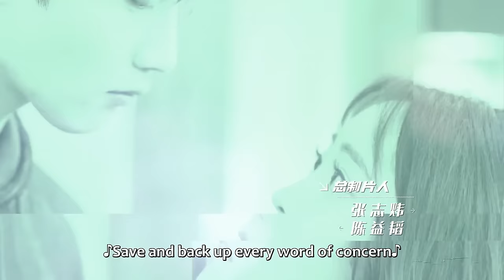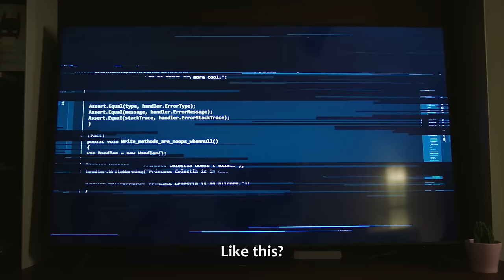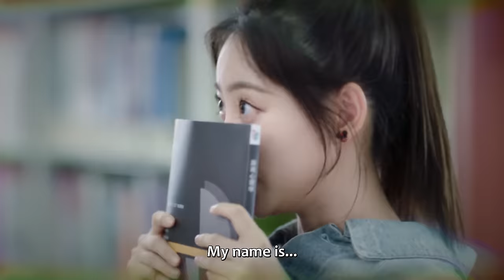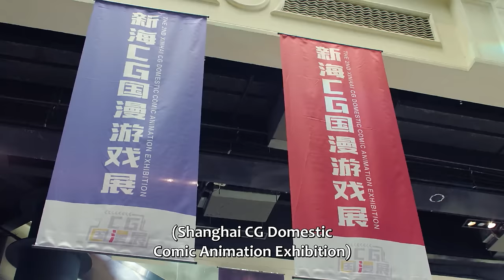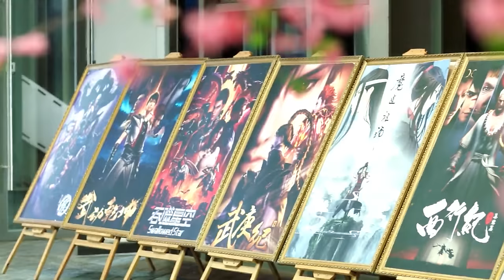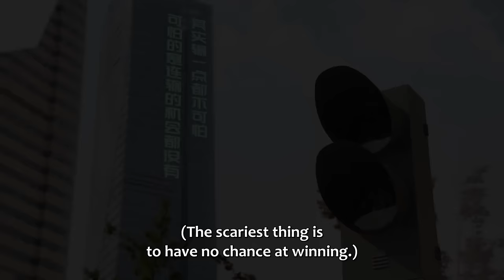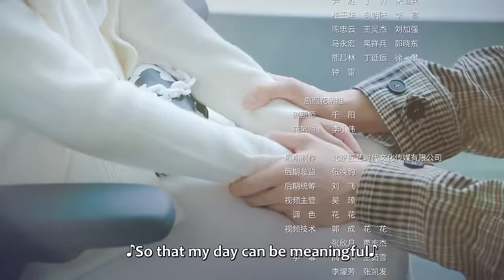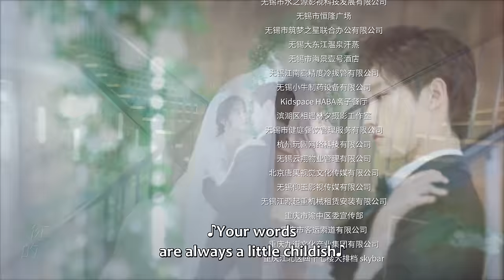ENG SUB | Cute Programmer | 程序员那么可爱 | EP06 | Xing Zhaolin, Zhu Xudan